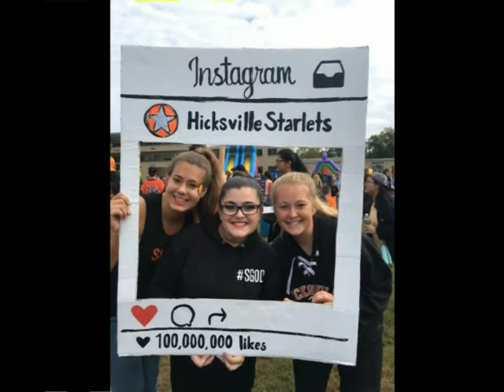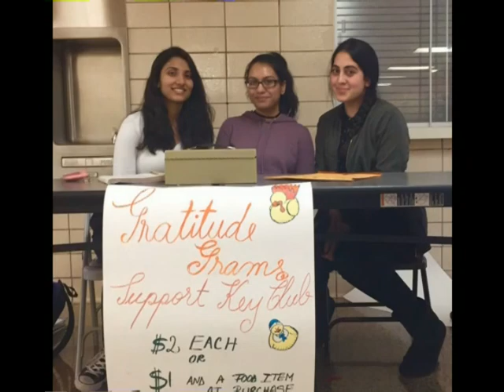HIcksville High School Class of 2017 Montage with Music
2017 Prom Photo Montage with Music Added